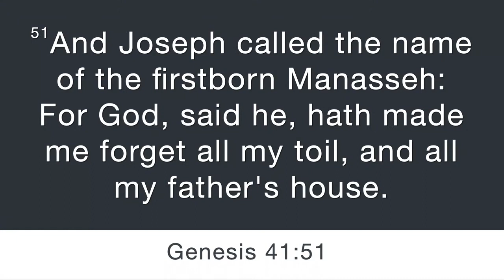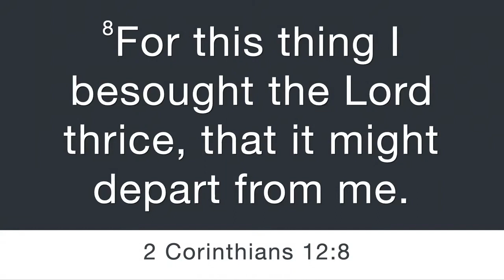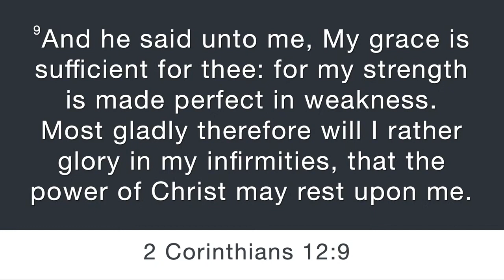Joseph's New Family